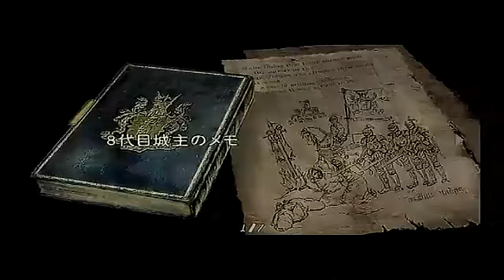PS3 HD バイオハザード4 ファイル 8代目城主のメモ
各ページ15秒ほどです
読み切れない場合一時停止などを推奨します。
全部ではないかもしれないので了承して視聴願います。